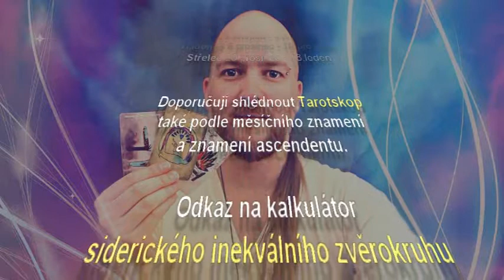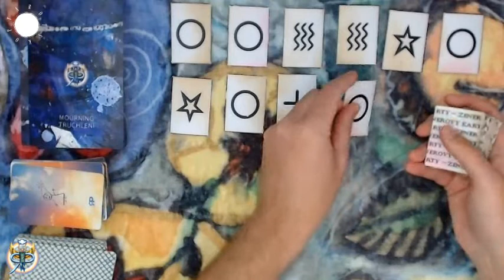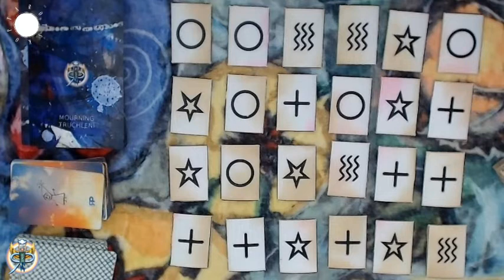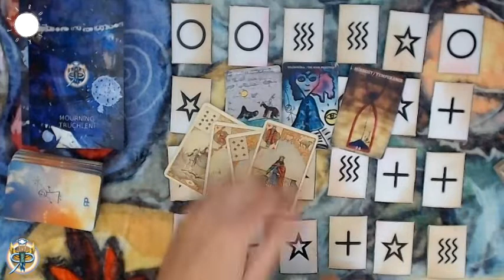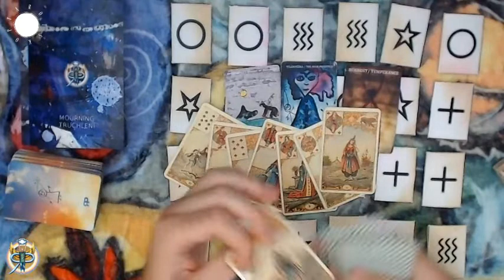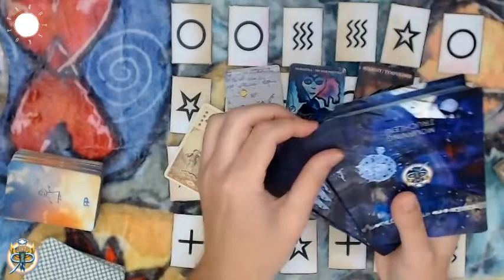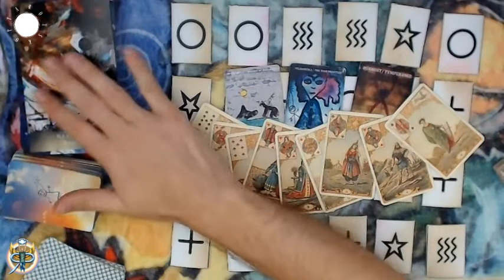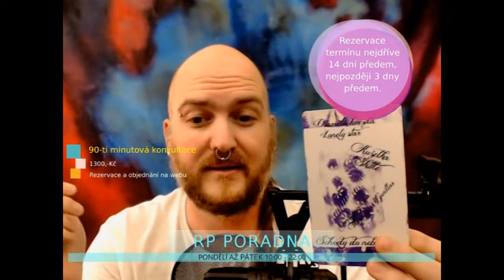Tarotskop 2021 - Vodnář - roční výklad pro jednotlivá znamení